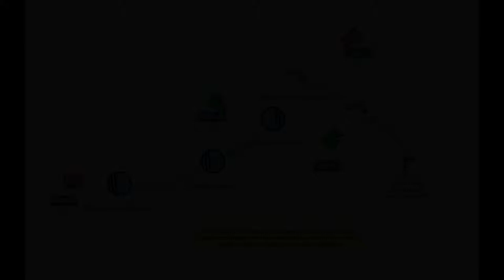Tecniche di ripresa Attacco sul movimento